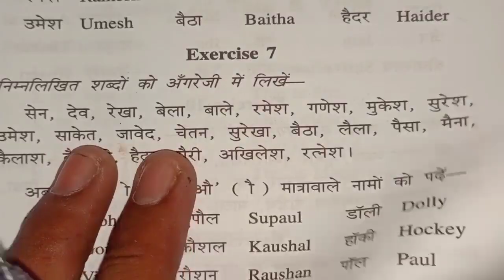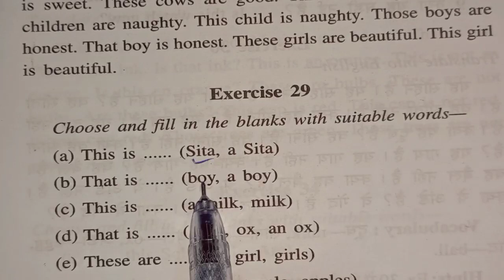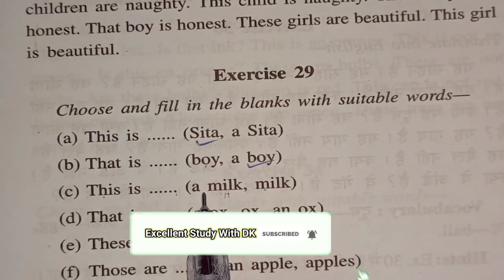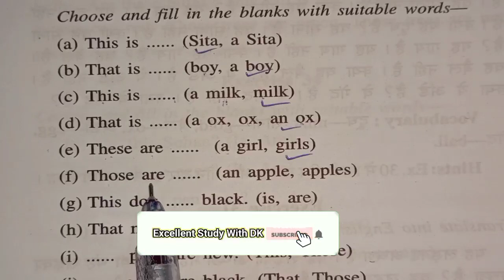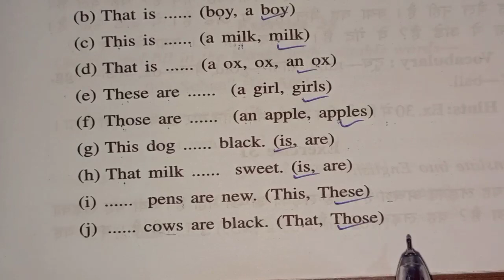Exercise 29 solution || Oxford basic english translation || RK Sinha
♥️♥️♥️♥️♥️♥️♥️♥️♥️♥️♥️♥️♥️♥️♥️ हेलो दोस्तों स्वागत है आपके अपने चैनल  Excellent Study With DK में,